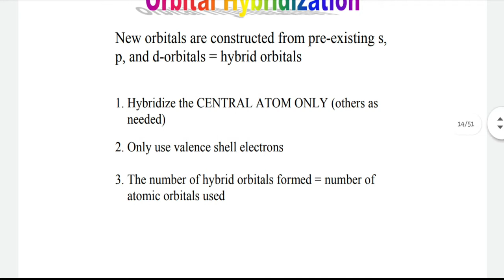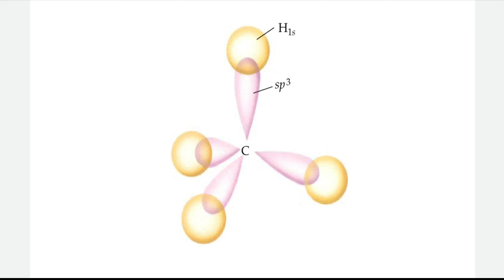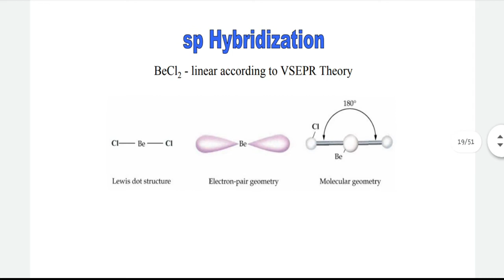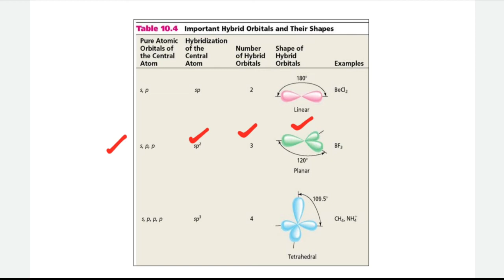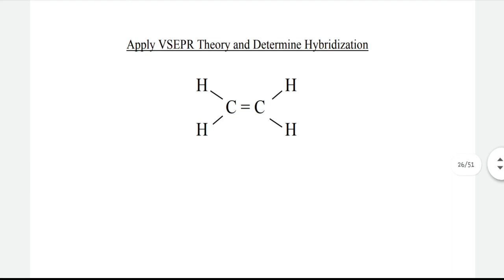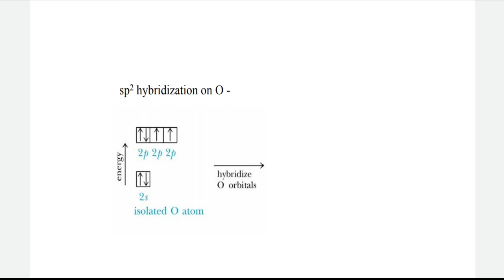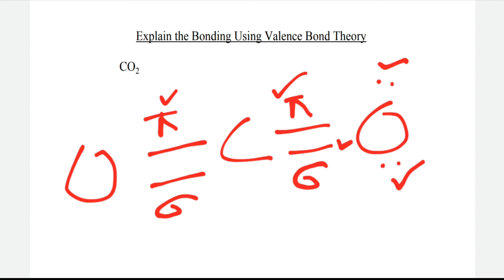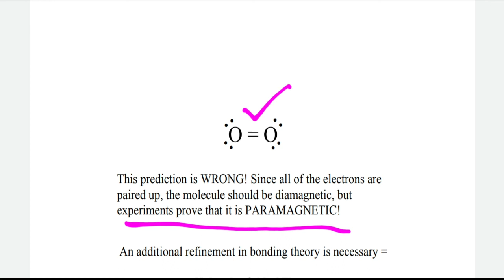Hybridization Examples || Fundamental Principles of Organic Chemistry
This video is related to Hybridization and its types. This topic is related to fundamental principles of organic chemistry.

Thankyou...!!!